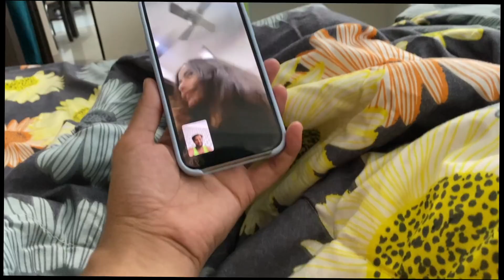Raja Ka Toilet Nahi Mil Raha 😂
4XscEToAcww